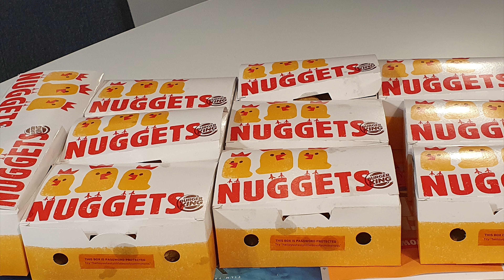Czerwony Pingwin VS Burger King 100 Nuggets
@CzerwonyPingwin burgerking challenge chickennugget Witam to ogolnie drugi filmik z wyzwzaniem na ilość :) A wiec miłego oglądania